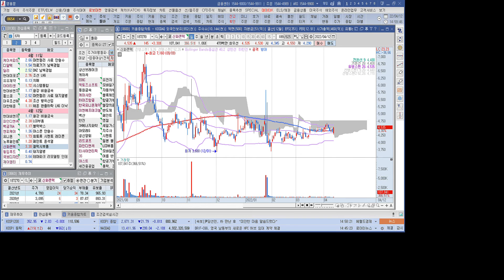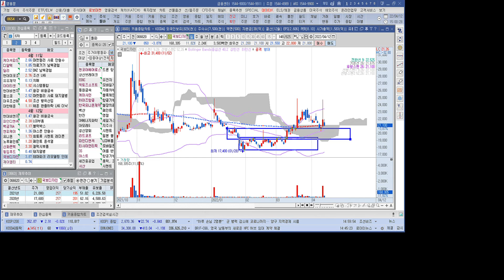2022년 4월 12일 관심종목 현대비앤지스틸 파인디앤씨 백금T&A 엔피케이 유니온 노루페인트 신화콘텍 윙입푸드 국보디자인 제이엠티